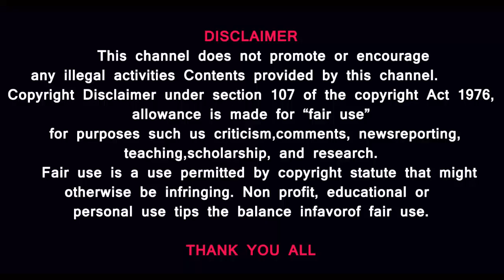சீனாவின் குளிர்கால ஒலிம்பிக் போட்டியில் கலக்கும் ONE MAN ARMY ARIF KHAN india proud #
Skier Arif Mohammad Khan is the only athlete who will be representing India at the Beijing Winter Olympics as they open on February 4, 2022. India has sent only 15 athletes to compete in Winter Games over the years, and none of them have won any medals. The country’s official governing body for winter sports “Ski and Snowboard India” was only made a full-fledged member of the global International Ski Federation in 2021. But Khan, who has been skiing since the age of four, says he is ready, having grown up in a Himalayan town in Indian-administered Kashmir. The ski resort at Gulmarg sits at an elevation of 3,985 metres (13,074ft) and is among the world’s highest. Khan hopes his Games debut will promote India as a skiing destination and raise the nation’s sporting standards.